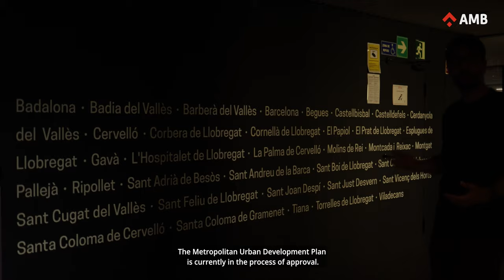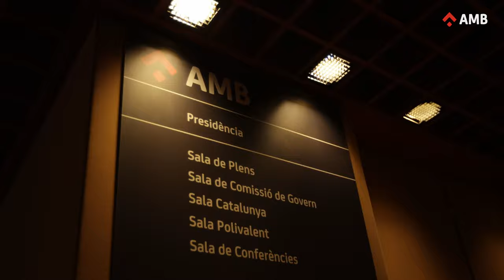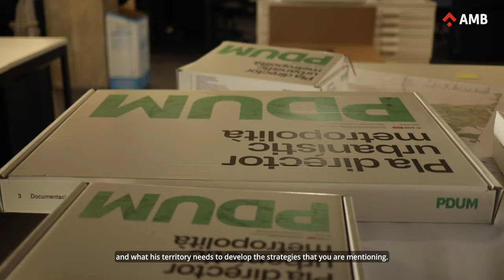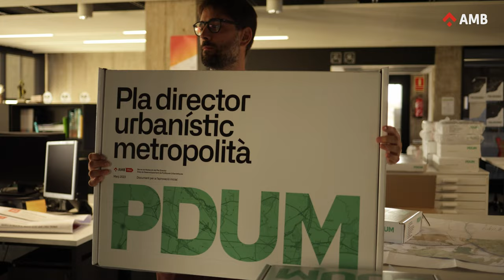MANAGING AN URBAN METROPOLITAN AREA | Area Metropolitana de Barcelona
Area Metropolitana de Barcelona is based on collaboration between stakeholders and consensus among municipalities. Working together is the key to success. Plans for urban development start from experts and are validated by people through participatory processes. International relations are maintained intelligently and effectively through openness in helping others. The future of metropolitan areas is strongly tied to how they are management and their ability to provide a higher quality of life for the citizens.